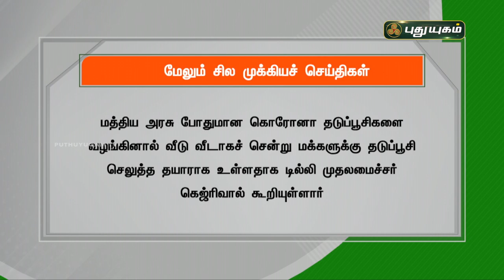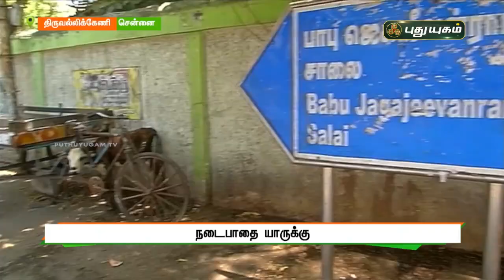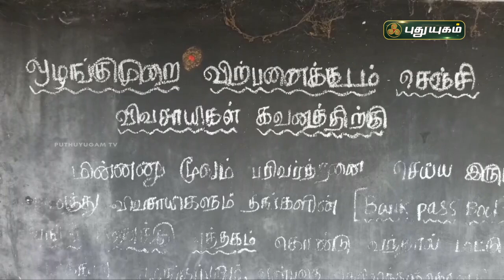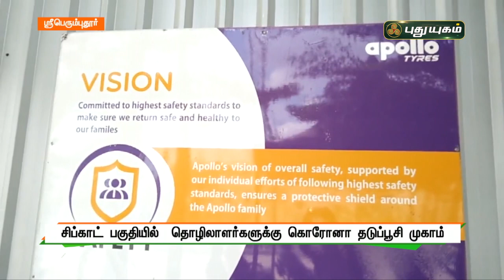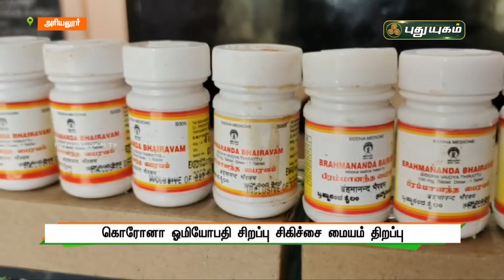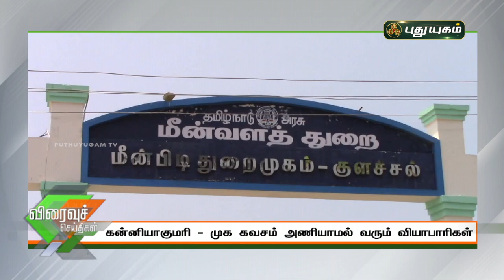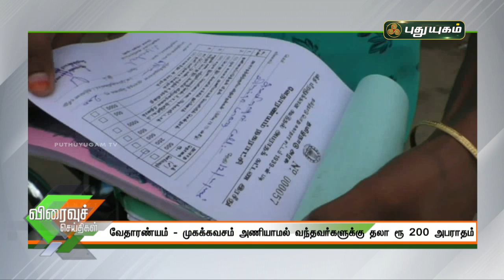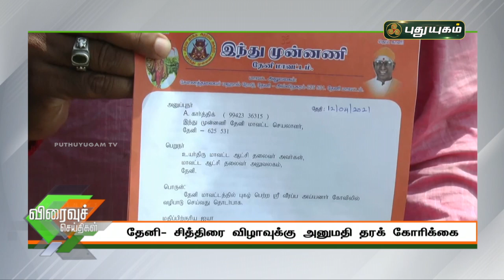புதுயுகம் செய்திகள் | 8 PM News | 12-04-2021| Puthuyugam News | PuthuyugamTV